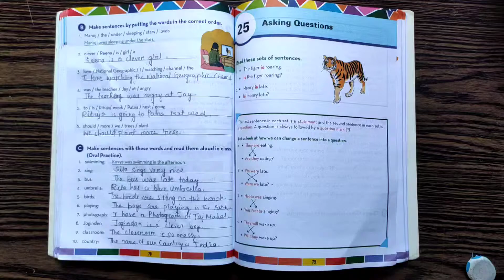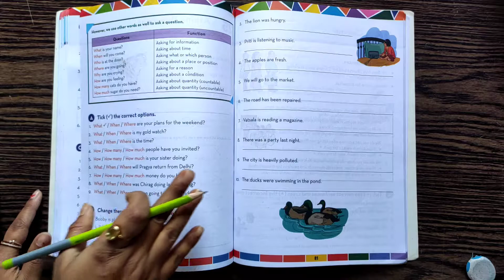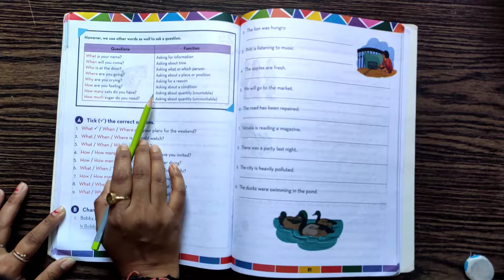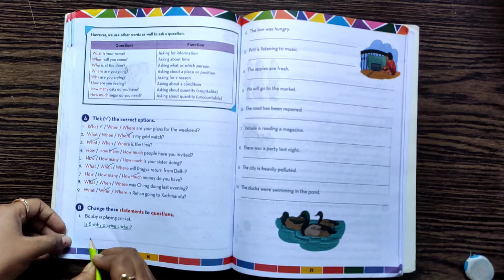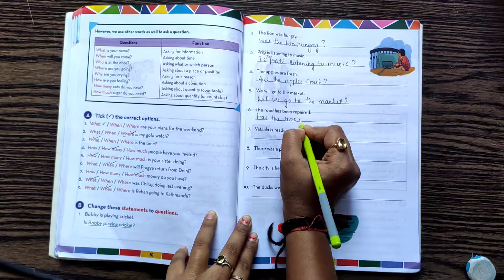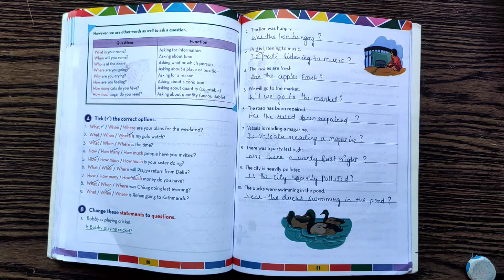Asking Questions Class 3 Chapter 25 || English Language || Shyamasmita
Asking Questions is used to ask questions.
To ask questions we use what, when, how etc.
we also exchange words to change a statement into a question.